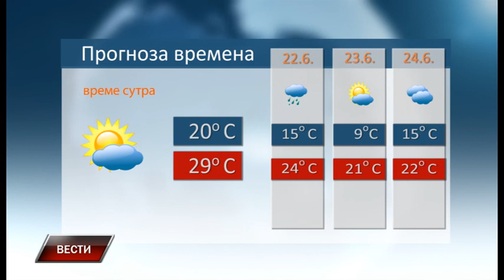Vesti 20 6 2018